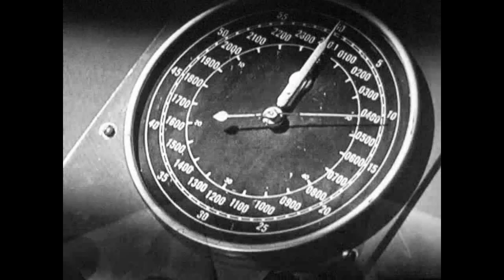THE OUTER LIMITS TANNING SALON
OLD TV SHOW I REDID SPOOF THE SIXTH FINGER